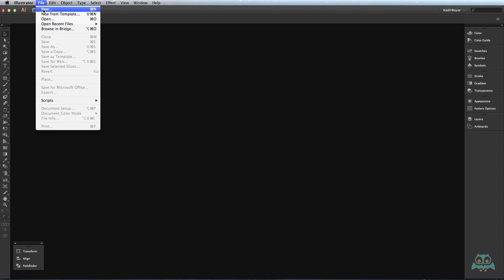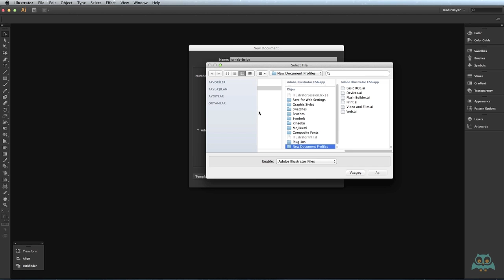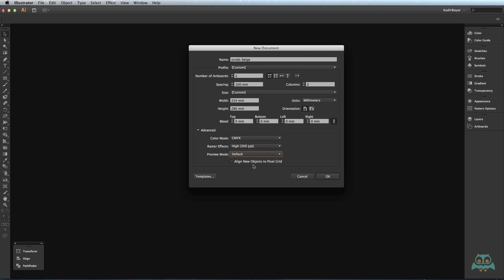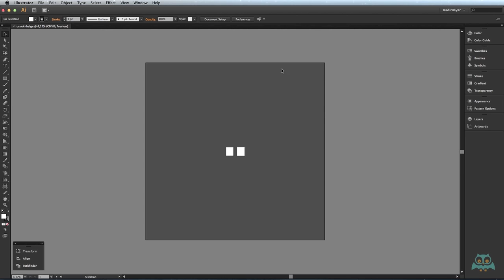Illustrator - Belgelerle Çalışmak - Yeni Belge Oluşturmak - videmy